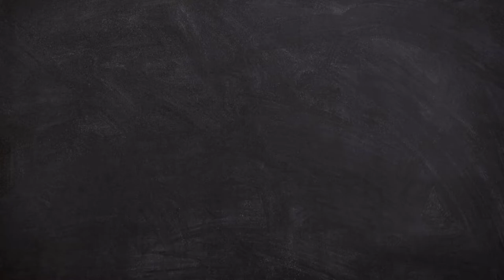Jellyfish and Relaxing Music: A Perfect Pairing for Stress Relief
Welcome to our latest video featuring the mesmerizing beauty of jellyfish and the calming sounds of relaxing music. In this video, we've paired these two elements together to create the perfect atmosphere for stress relief and relaxation.

As you watch, allow yourself to be transported to a peaceful world where all of your worries fade away. The gentle movements of the jellyfish and the soothing melodies of the music will help you relax and unwind.

We hope you enjoy this video and find it helpful in relieving stress and finding inner peace.